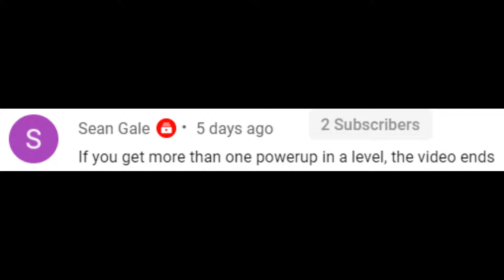If I get more than one powerup in a level, the video ends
Well that was slightly longer than usual!

The intro video and audio clip was made by me.
The outro audio clip was written completely by me though.
I play Super Mario Maker 2!